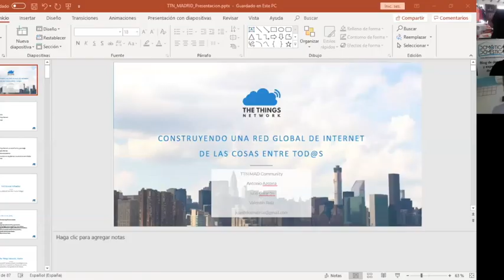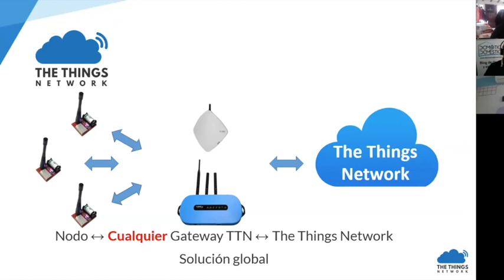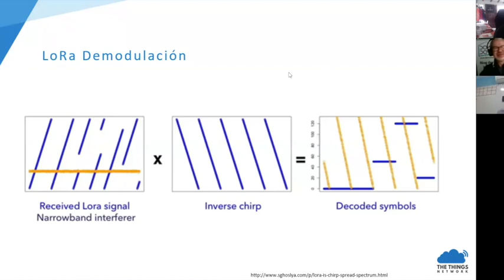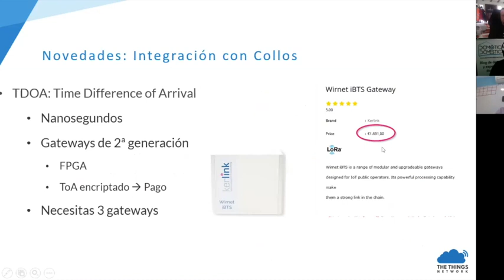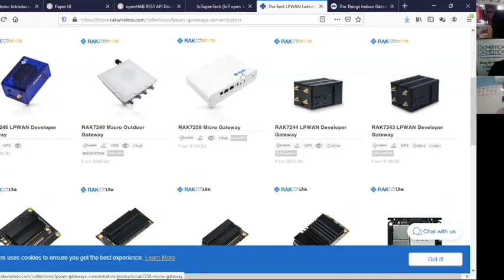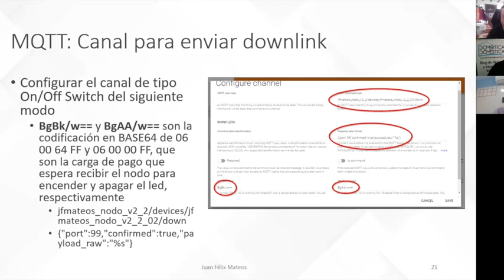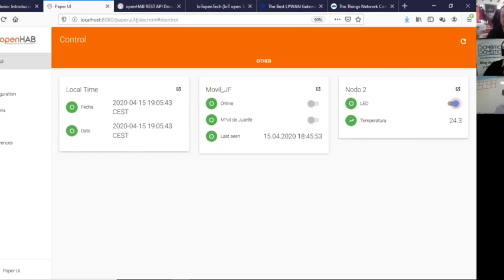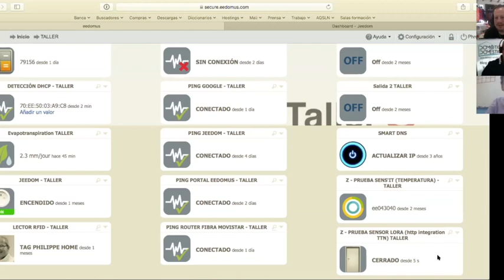20200415 Webinar Introducción a LoRa LoRaWAN y The Things Network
Webinar acerca del protocolo de largo alcande LoRa, LoRaWAN y The Things Network, con Philippe Rochete (PR domótica), José Félix Mateos (TTN Madrid) y José Miguel Rubio